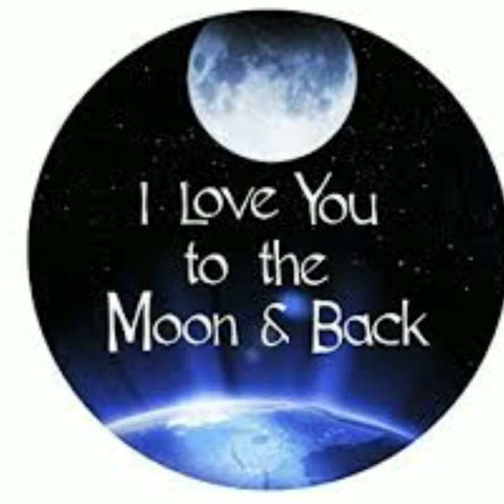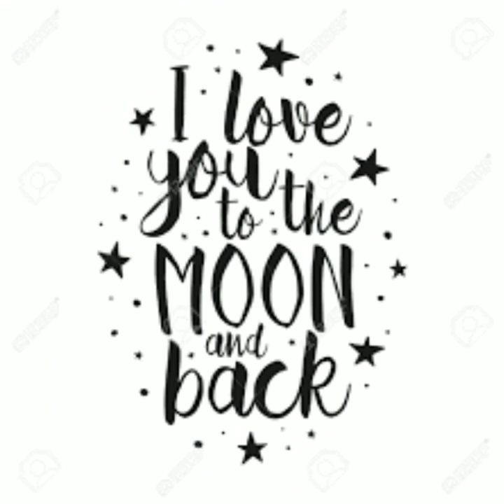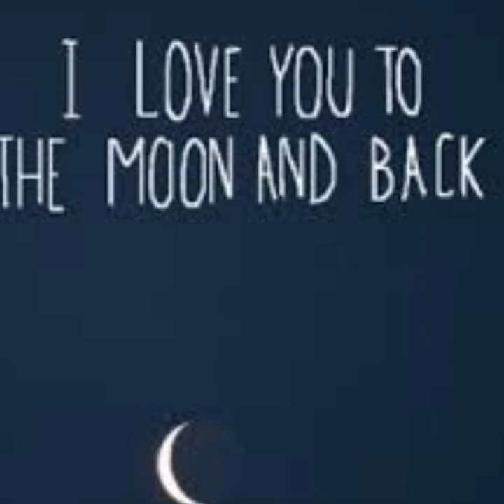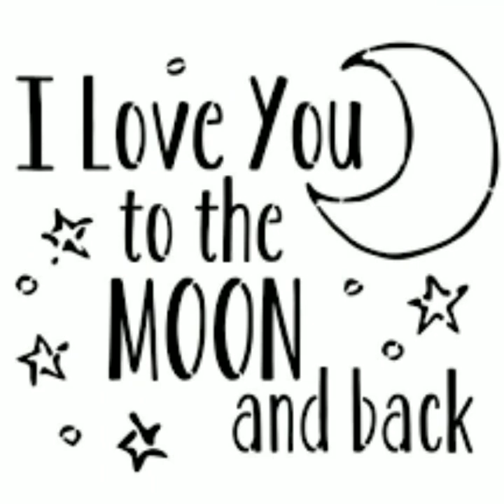I drop the Moon for you Version 2 By Butterfly Killer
To show you how much I Love you. ❤
I wanted to Give you the Moon for your Birthday.🌜
I'm always saying "I'd drop the Moon for you" 🌛
I found this really Cool store called "Dave's Down To Earth Rock Store" They sell real certified Metorite Moon Pieces. Imagine a chunk of the Moon hurling to Earth at tens of thousands of miles per hour. Going through temperatures of 3,000°
Pretty incredible really.
Unfortunately at $130 a gram I was afraid to buy it for you. I'm not sure you even look at what I get you. I think you just throw it away.
So I did the next best thing I could think of I got you a
 1.Campo Del Cielo Metorite from Argentina.
Could be the Moon, Jupiter or Planet you're from👽Just Kidding, Ha Ha

2.Moonstones. (Hold the teardrop one in your hand and let the light shine on it, you will see a beautiful blue beam. Its been said Moonstones are a source of Energy. I don't know about you but I can always use more energy.

3. Peridot , Know as the Tears from the Volcano of Goddess, Pele
Also your Birthstone. Peridot symbolizes strength (Which would explain why you are so stubborn)💪

And lastly

4.Rose Quartz
Known as the Love stone.❤
Because I Love you. Its Know to attract love. (I bought one for me too🤞). Sleep with it under your pillow it will bring you peaceful sleep.

XOXO-Angie

Me learning how to write and sing..100 songs in a 100 days . Inbox me if you want to work together I need back tracks...Shawnee A.you broke all the bones in heart.💔
Written and sang by Angela Temple